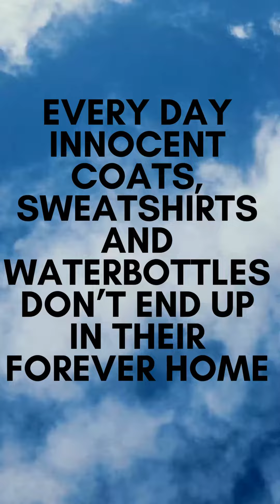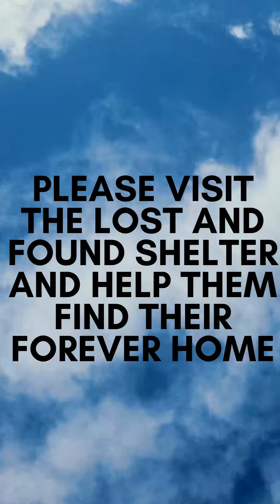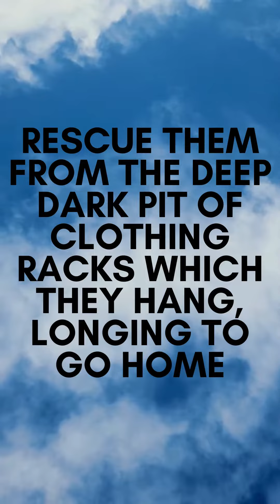Please help us find them a forever home.